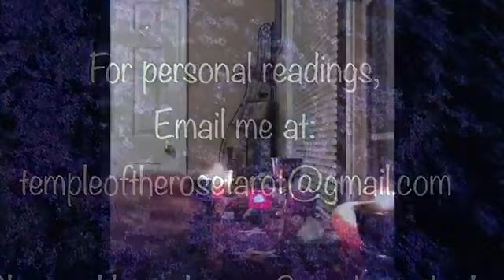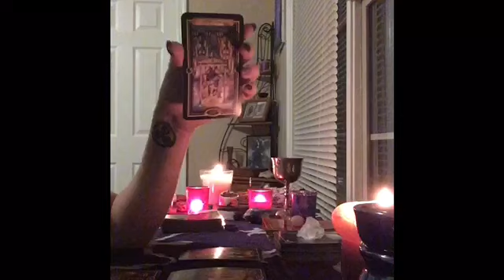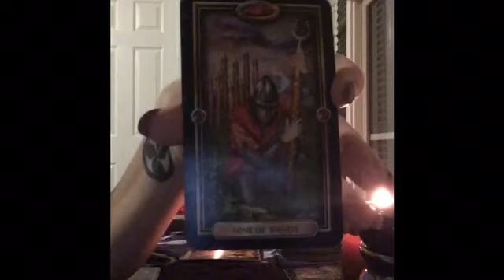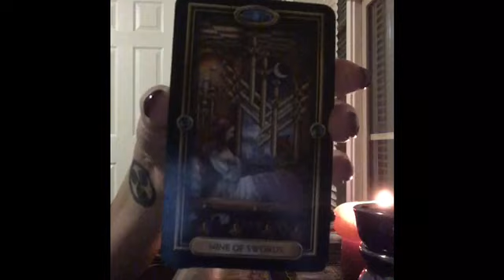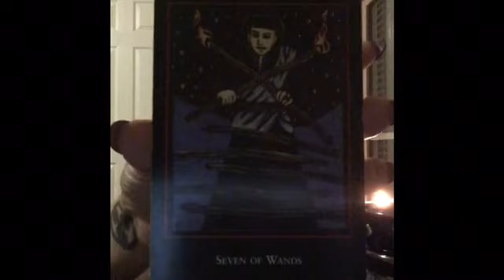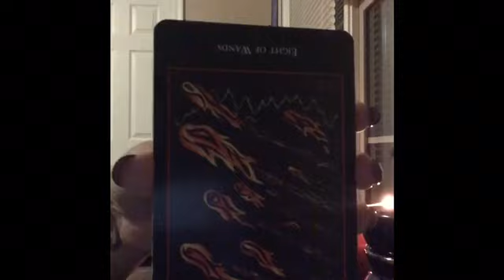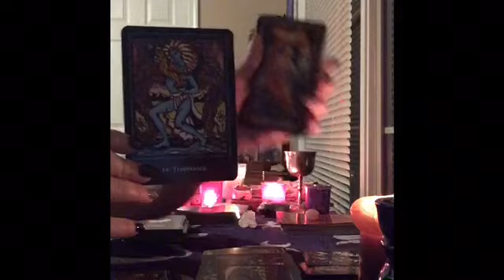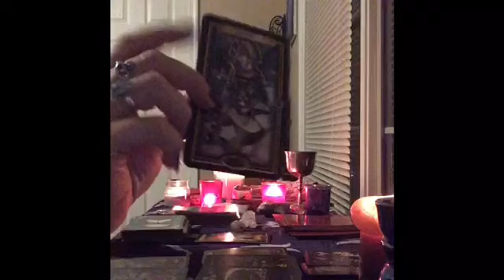🌹 TAURUS GENERAL SEPTEMBER 1-15 (DON’T RESIST/KEEP THE BALANCE)